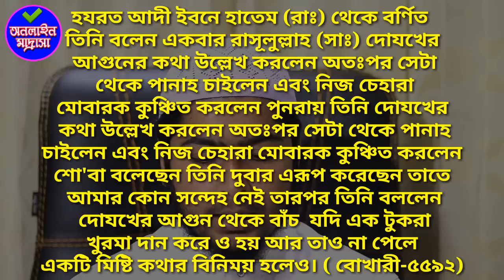মানুষের সাথে মিষ্টি কথা বলা সম্পর্কে চমৎকার একটি হাদিস! | ISLAMIC EDUCATIONAL VIDEO | ONLINE MADRASA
AssalamuAlikum! Dear Friends, All of us know that if we live in this world, we need different kinds of things for each and every person to disconnect with each other, and if you do not have any other help, even if we have to talk to others to talk about this important thingThe Prophet (peace and blessings of Allaah be upon him) has instructed how to tell the meaning of how to speak. In this Hadith, a good Hadith has been discussed in this Hadith. The Prophet (peace and blessings of Allaah be upon him) said that he would use humble and sweet words to everyone. Thank you for the video